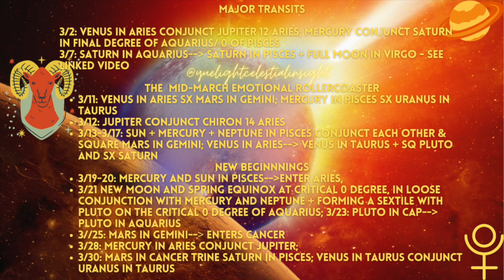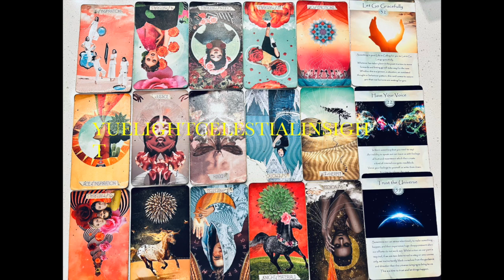Scorpio March 2023 Let Go To Receive Your Wildest Dreams! Scorpio Tarot | Scorpio Horoscope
Scorpio March Horoscope and Tarot Reading- March is a month of big energy shifts from the planetary activity, triggering revelations, crossroads, climaxes, and karmic closures and new beginnings. Navigate the month with insights from the stars and the cards.

🌙🪐🔮TIMESTAMPS:
▶︎00:00 MARCH 2023 COLLECTIVE ASTROLOGY, PRACTICAL ADVICE
▶︎30:20 CHANNELED ANGEL SPIRITUAL GUIDANCE FOR THE COLLECTIVE
▶︎34:11 SCORPIO HOROSCOPE - SCORPIO TAROT READING

-Namaste'🕉️